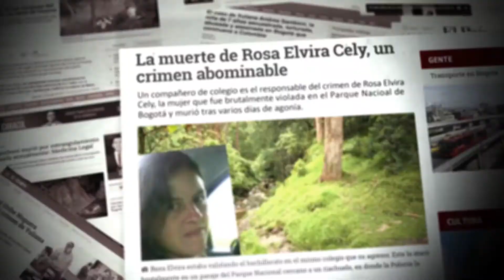Consultando a Gloria H - Juegos Simbólicos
Cuando en psicología se utiliza esa palabra significa actitudes que asumimos en una forma mas o menos repetida donde nos desenvolvemos en la vida, entonces los juegos simbólicos son maneras que tenemos los seres humanos para enfrentar dificultades.